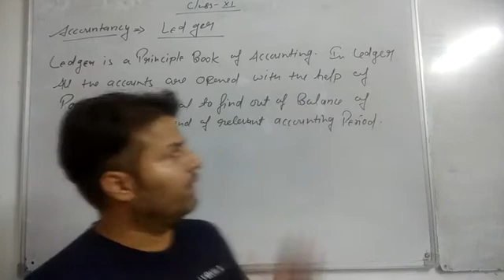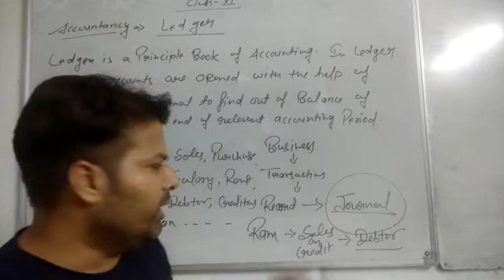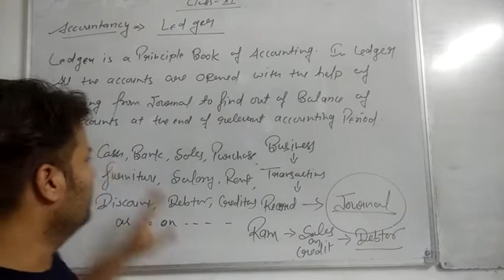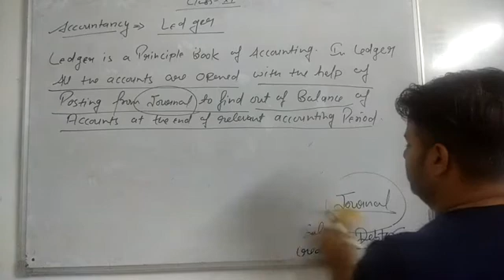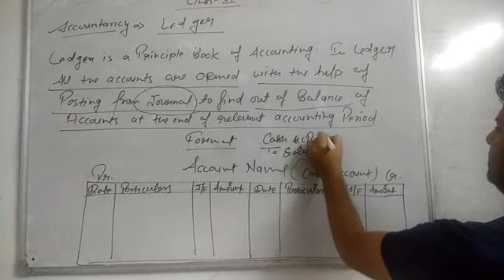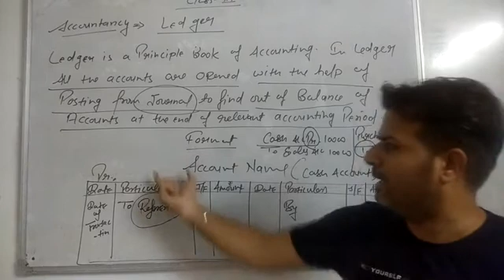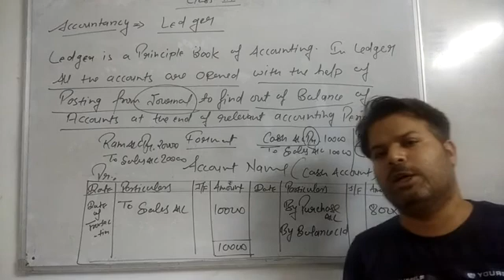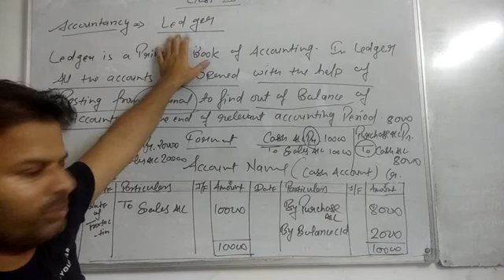Ledger- Introduction, lec-1